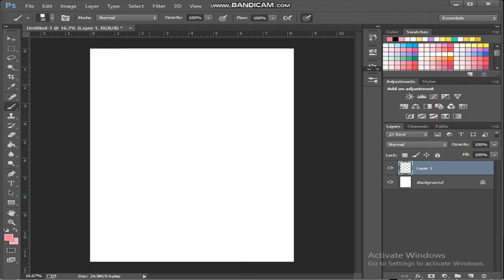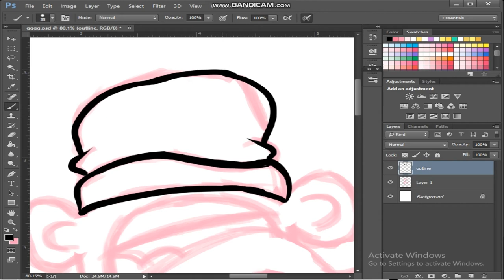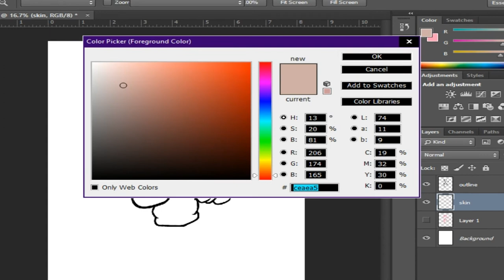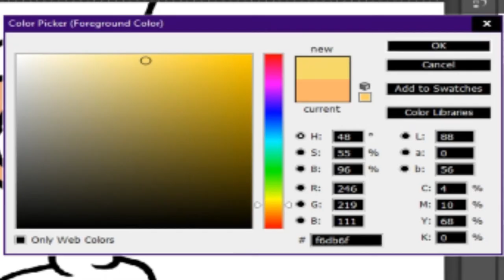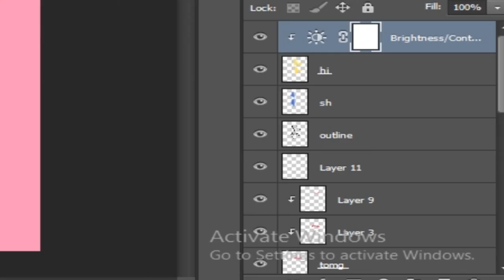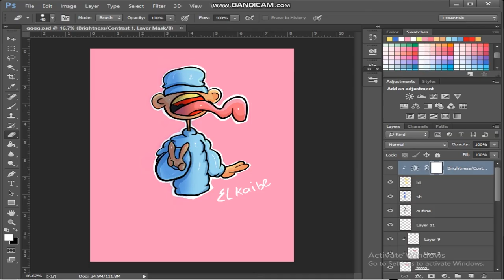Drawing gawx in Photoshop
This a video if u want to become a digital artist
So watch me draw gawx in Photoshop big fan buy the way